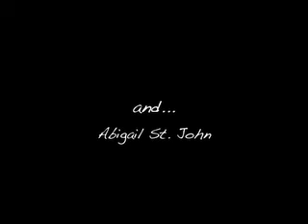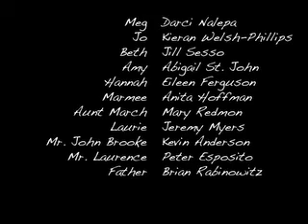The Thanksgiving Day Parade.mov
Abbie performs as a member of the cast of "Little Women" for a live broadcast from the Chicago Thanksgiving Day Parade.